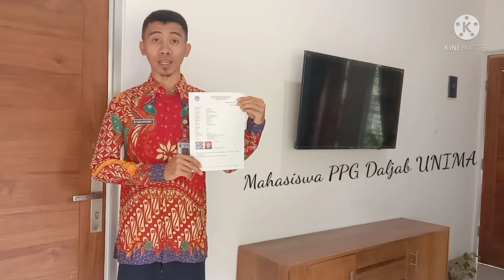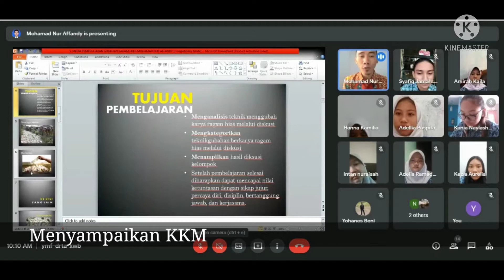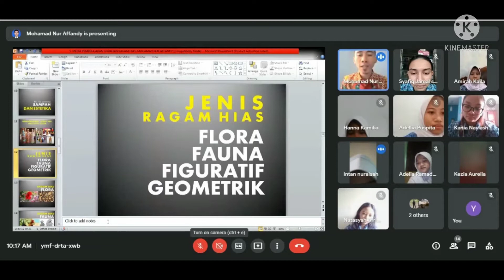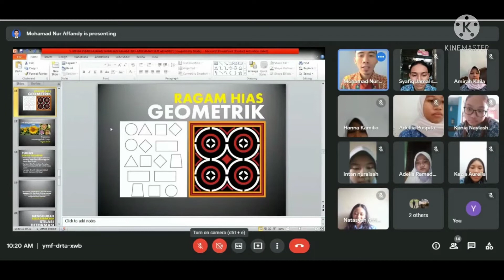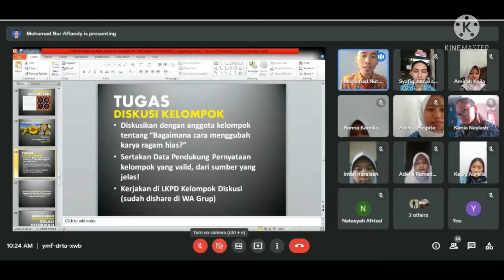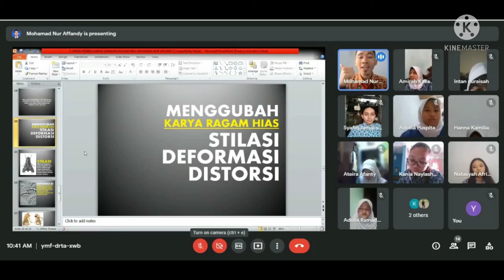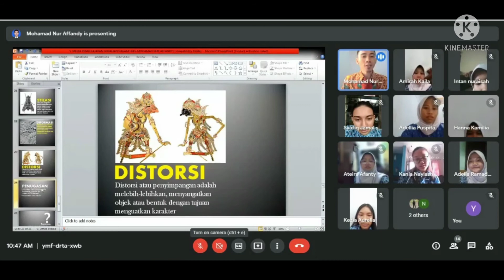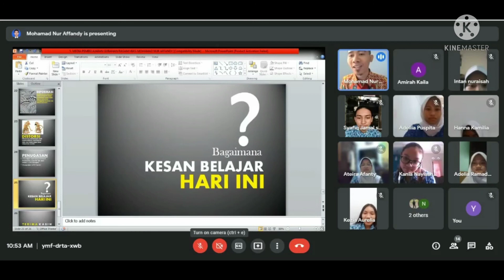MOHAMAD NUR AFFANDY - VIDEO PRAKTEK PEMBELAJARAN UKIN PPG DALJAB ANGKATAN 2 - UNIV. NEGERI MANADO